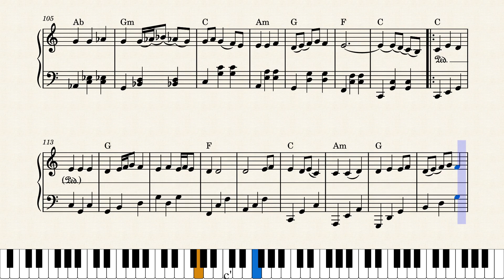Bhalobese Sokhi Nibhrite Rabindra Sangeet Piano Solo Version Staff Notation by Arup Paul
Sheet Music:
Song: Bhalobese Sokhi Nibhrite Jatone Amar Naamti Likho
Lyricist and Composer: Rabindranath Tagore
Bengali Melody Notation: Anadikumar Dastidar
Piano Arrangement and Chord Progression: Arup Paul

NB: If anyone wants to use this audio or video in their channel kindly mention my name and link of this video in your description.